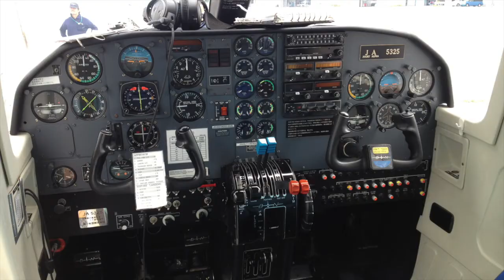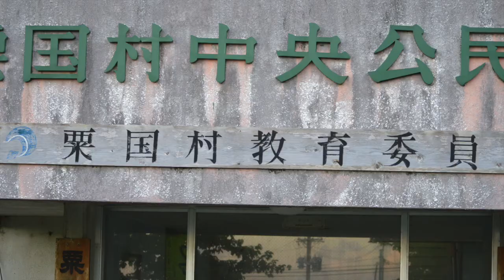粟国島訪問（2012/07/25） - はいさい沖縄/沖縄ホームページ制作工房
粟国島訪問（2012/07/25）

「はいさい沖縄チャンネル」は沖縄をテーマに、沖縄のスポットからイベント等、沖縄の様々な動画を配信するチャンネルです。また、フェイスブック沖縄ユーザーグループの活動や・・・たまに子育てや勉強会について、好きなゲームについてなども掲載しています。